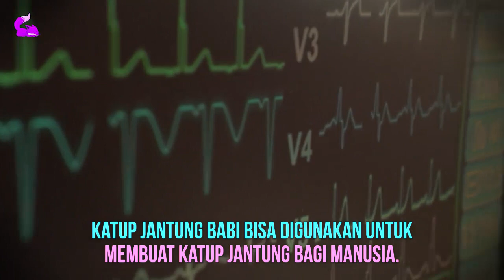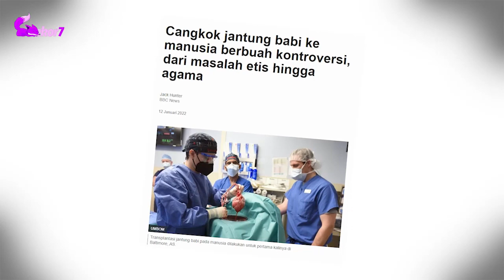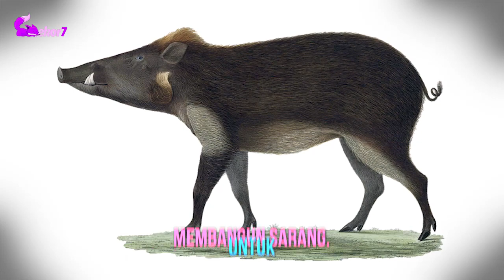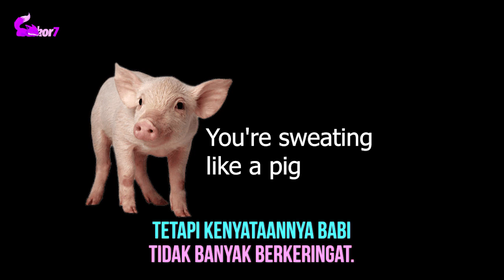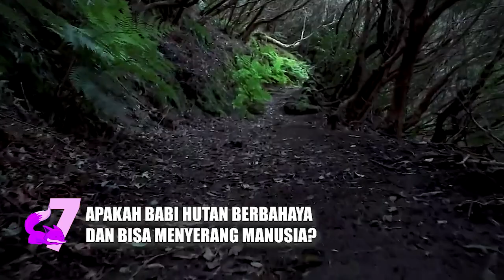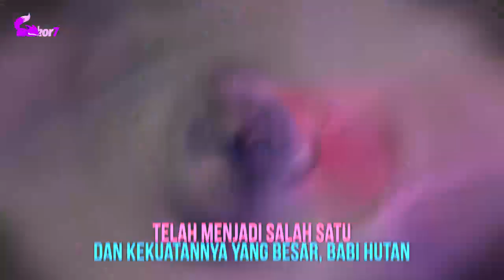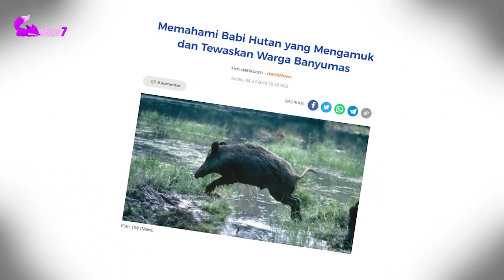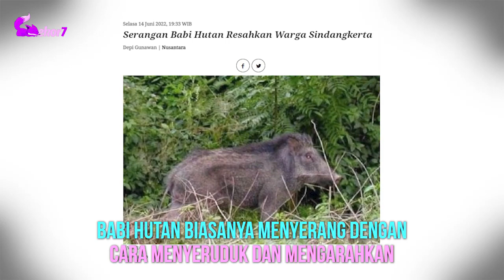8 FAKTA UNIK BABI, HEWAN CERDAS YANG SERING DIKIRA BODOH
Babi adalah salah satu hewan paling serbaguna yang pernah dijinakkan manusia. Seringkali kita menganggap mereka sebagai binatang rakus, kotor, dan bodoh, tetapi siapa pun orang yang pernah memelihara babi pasti tahu bahwa hewan satu ini sebenarnya istimewa. Apa sih hebatnya babi?

Kita akan kupas tuntas di video ini. Aktifkan notifikasinya juga ya.

Tim Ekor7